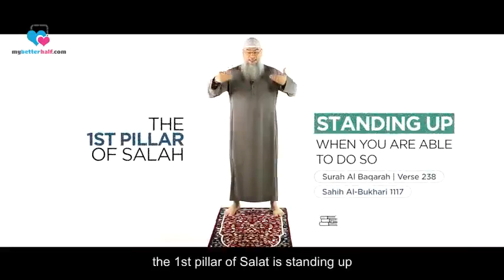Prophet’s Salah (Namaz) In English Lesson 1Part 1